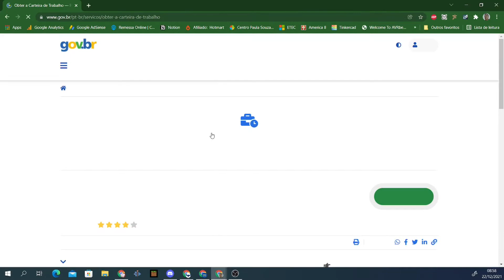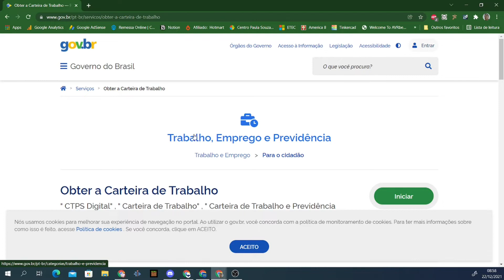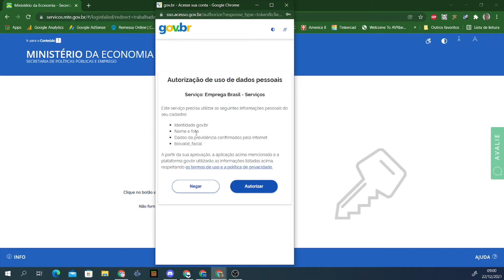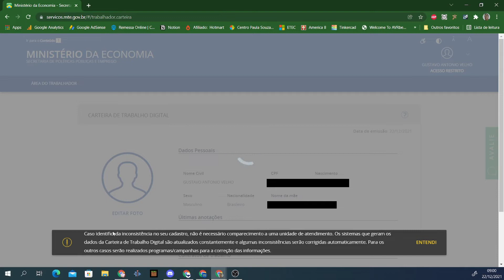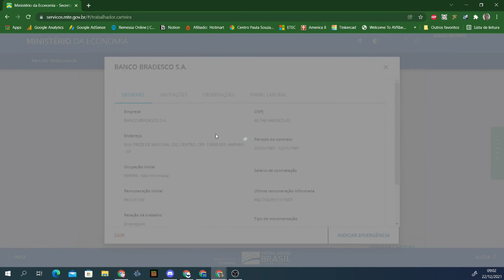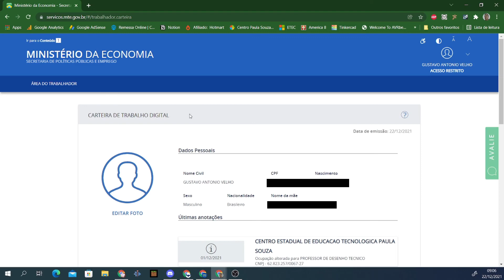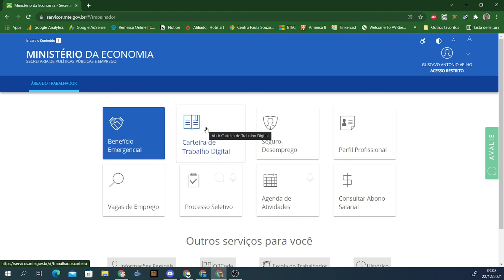Como obter sua Carteira de Trabalho Digital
👉 Como obter sua Carteira de Trabalho Digital no computador

🔴 Para receber as notificações de vídeos novos, siga algumas dicas abaixo:

1- Se você não estiver inscrito, clique no botão vermelho "Inscrever-se".
2- Clique no ícone de sino.
3- Selecione Todas as notificações na caixa de diálogo exibida.
4- Clique em Salvar.